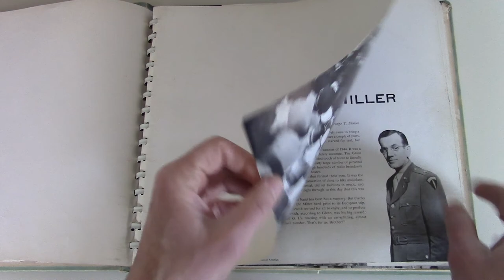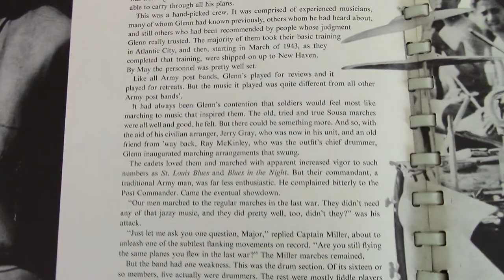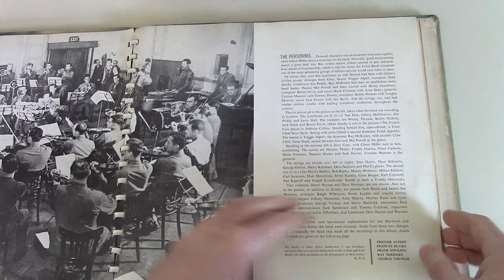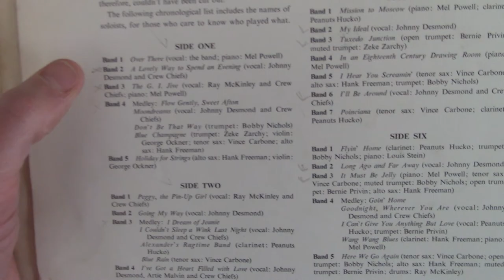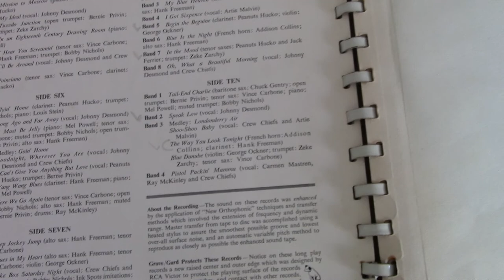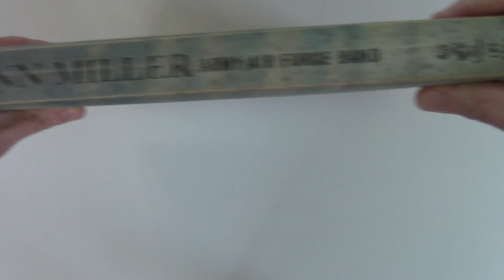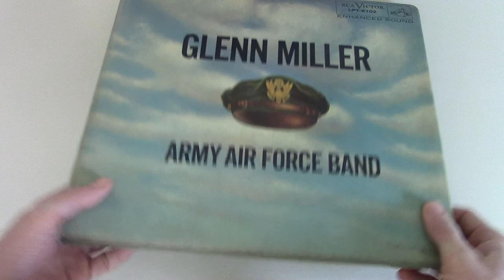Vintage Glenn Miller Army Airforce Band Box Set (1955)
We had picked up this box set at an estate sale a few months back for a couple of bucks. Just cleaned all the records and have been given them a spin. I was not very familiar with him nor this type of music. (that is more my fiance's world). But found it very fascinating and enjoyable. Always good to expand my musical knowledge. I would highly recommend it!

From Wikipedia " In just four years Glenn Miller scored 16 number-one records and 69 top ten hits—more than Elvis Presley (38 top 10s) and the Beatles (33 top 10s) did in their careers."